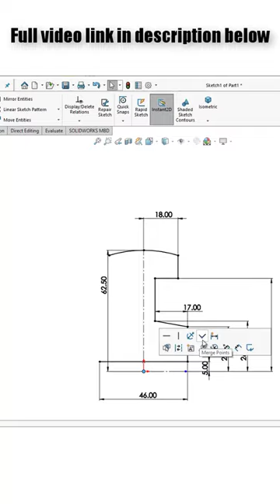WHEEL D125 | Solidworks Tutorials